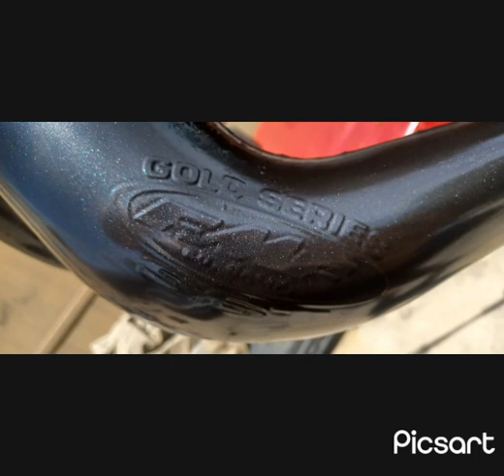Yamaha banshee photo build